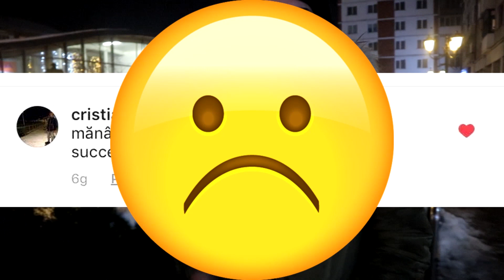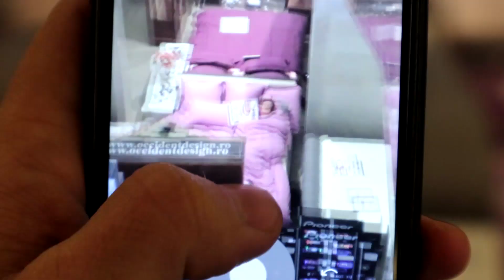Am dormit in mall!!OMG! Provocari mega Nebune Esp 4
Sper ca va placut !!! ^_^

Dragi Prieteni,
Căutăm investitori pentru a sprijini TheDaymond13, un artist extraordinar în domeniile muzicii, poeziei, modei și actoriei. Contribuția voastră este esențială pentru a realiza viziunea noastră artistică globală.
Puteți asculta muzica lui TheDaymond13 pe Spotify: TheDaymond13 pe Spotify
Suntem disponibili și pe Instagram: @thedaymond13
Vă mulțumim pentru susținere!
Cu recunoștință,
Echipa DaymondProduction13
Mulțumim tuturor și urmăriți-ne pentru noi aventuri.